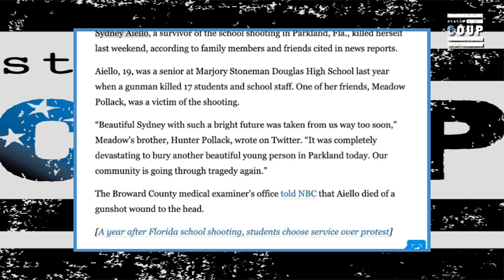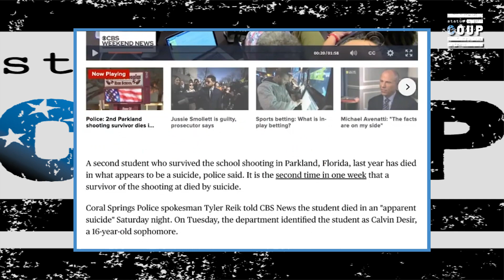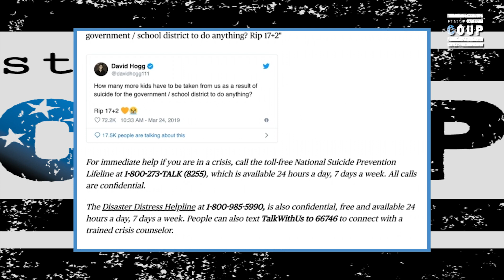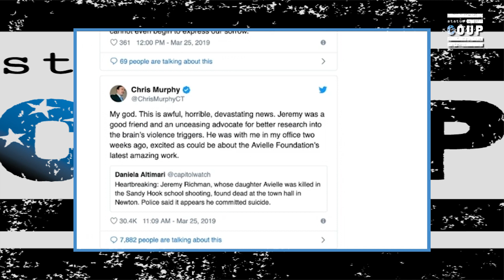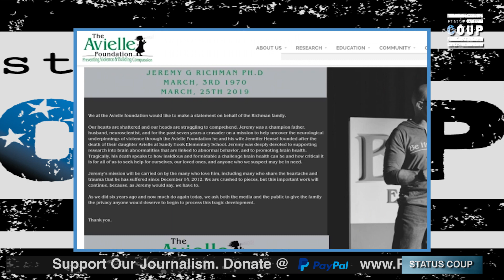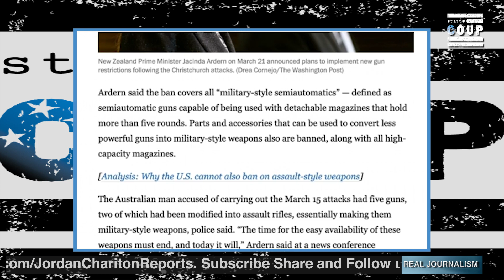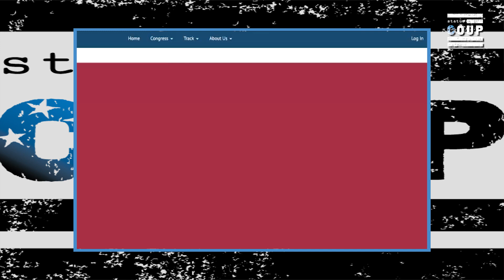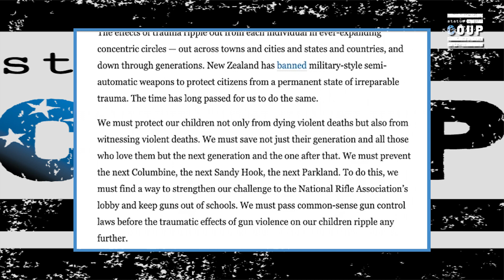America's Gun Terrorism Taking More Lives Years After Mass Shootings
Jenn Dize reports on two suicides related to the mass shooting at Marjory Stoneman Douglas High School in Parkland, FL, the suicide related to the mass shooting of children at Sandy Hook and the Avielle Foundation in Newtown, CT, New Zealand's new major gun legislation, and the lack of action by the United States.